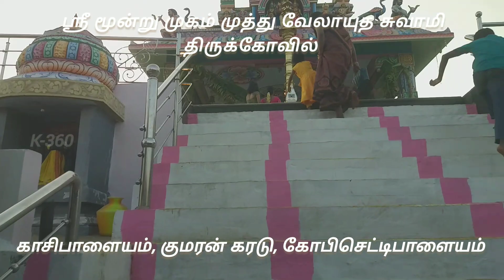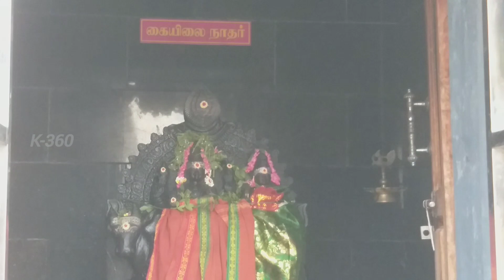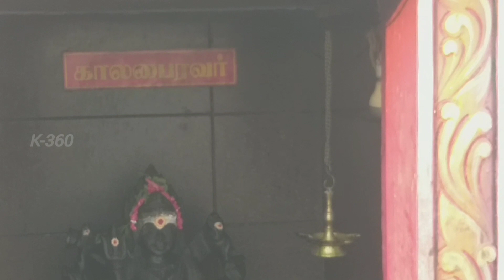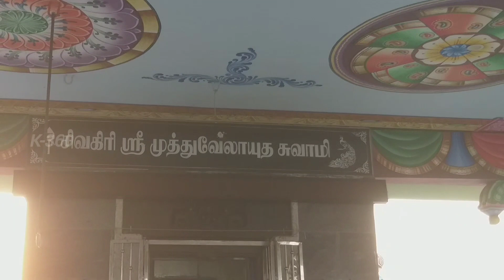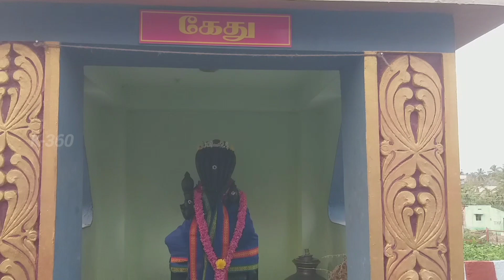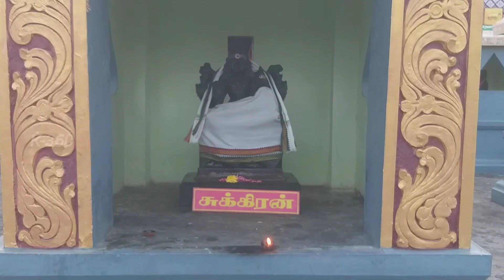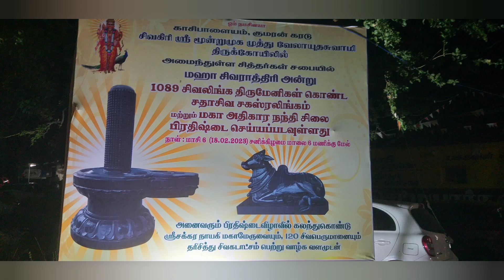# மூன்று முகம் | ஸ்ரீ முத்து வேலாயுத சுவாமி திருக்கோவில் | கோபிசெட்டிபாளையம் ...,🔔🔔🔔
மூன்று முகம் ஸ்ரீ முத்து வேலாயுத சுவாமி திருக்கோவில்

temple view

 சிவகிரி| மூன்று முகம் | ஸ்ரீ முத்து வேலாயுத சுவாமி திருக்கோவில் | கோபிசெட்டிபாளையம்
மூன்று முகம் ஸ்ரீ முத்து வேலாயுத சுவாமி கோபி வட்டம் தட்டப்பள்ளி காசிபாளையம் சிவகிரி என்னும் குமரன் கரட்டில் ஸ்ரீ முருகப்பெருமான் குடிகொண்டுள்ளார் இக்கோவில் சுமார் 600 ஆண்டுகள்l பழமையானது என்ன செப்பேடுகள் மூலமாக தெரிய வருகிறது மூன்று முகம் ஆறு கரங்களுடன் தமிழ் கடவுள் முருகன் அருள் பலிப்பது வேறெங்கும் காணப்பெறாத ஒரு சிறப்பு பெற்ற திருத்தலமாக இது விளங்குகிறது

இதுபோன்று மற்ற திருக்கோவில் திருத்தலங்களையும் விளம்பரப் படுத்துமக்களுக்கு கொண்டு போய் சேர்க்கும் நோக்கோடு எங்களை அழைக்கவும்

விளம்பரம் உபயோகத்துக்கு

any advertisement contact☝️☝️